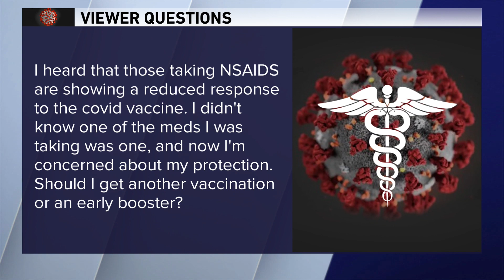'I've been fully vaccinated since January. Do I need a booster soon? Dr. Murphy answers viewer COVID